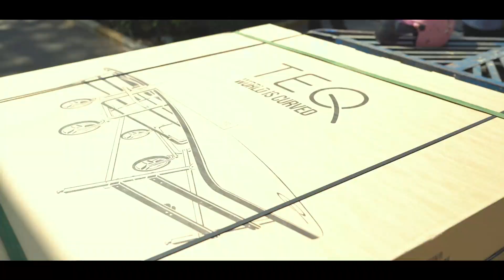ហត់ទាំងមិនហត់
នេះគឺជាសកម្មភាពដំឡើងតុបាល់ទាត់លេីតុ (Teqball ) ដំបូងគេនៅប្រទេសកម្ពុជាយើង។ វាហត់ដោយប្រកែកមិនបាន តែបេះដូង♥️ខ្ញុំនៅតែលោតពោរពេញដោយមហិច្ឆតានិងក្តីស្រលាញ់។ យ៉ាងណាក៏មានមោទកភាពពេញទីដោយទទួលបានឱកាសហត់នេះ។ ខ្ញុំក៏ដឹងដែរថា ខ្ញុំមានបេះដូងអ្នកកីឡា ជាបេះដូងដែលរឹងមាំ តែយ៉ាងណាការគាំទ្រពីសំណាក់បងប្អូនពិតជួយដល់ខ្ញុំនិងកីឡាករផ្សេងៗទៀតមិនតិចទេ។